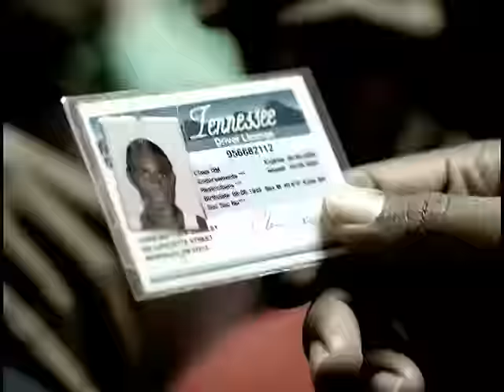Young Buck - Let Me In (Director's Cut)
Music video by Young Buck performing Let Me In. (C) 2004 G Unit/Interscope Records